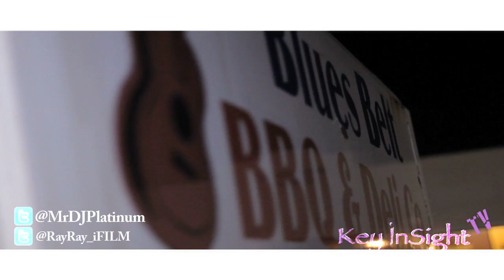SUPER EXCLUSIVE DJ PLATINUM & FIRE ENT. PRESENTS DA SPREAD YA LEGS SPRING BREAK BASH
SUPER EXCLUSIVE DJ PLATINUM & FIRE ENT. PRESENTS DA SPREAD YA LEGS SPRING BREAK BASH IN TUNICA, MS.. S/O TO MR DJ PLATINUM...FOLLOW: @